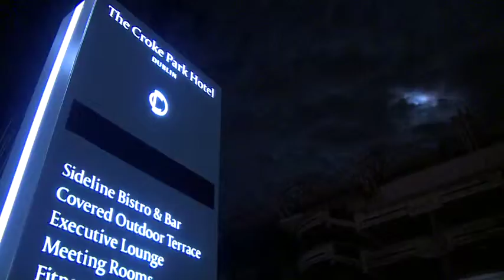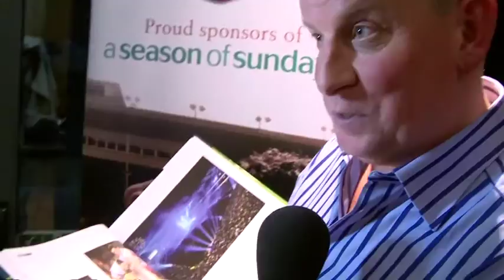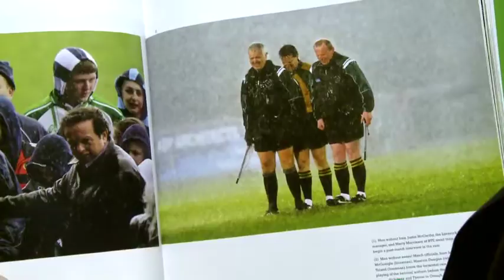Celebrating Sundays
Sportsfile's annual photographic reflection on the GAA year A Season of Sundays is out now for the festive season and some of the game's top names have been picking out their favorite shots.